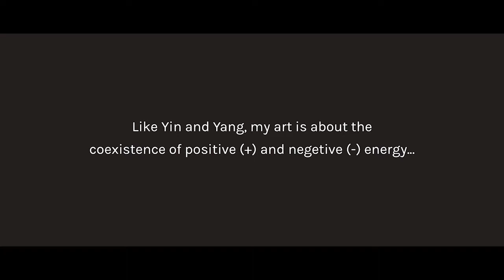Existence of Positive and Negative By Suman Sengupta. Directed by Abhishek Chakraborty